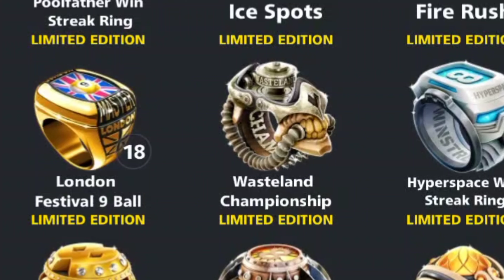9 Ball London Festival 18 Rings 😍😍😍 | 9 Ball Pool Golden Breaks 🔥🔥 | Trickshots + Epic Game Play 😍😍😍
9 Ball London Festival 18 Rings 😍😍😍 | 9 Ball Pool Golden Breaks 🔥🔥 | Trickshots + Epic Game Play 😍😍😍

9 Ball London Festival 18 Rings 😍😍😍 | 9 Ball Pool Golden Breaks 🔥🔥 | Trickshots + Epic Game Play 😍😍😍

London Festival 9 Ball 18 Rings 🔥🔥🔥
Trickshots + Epic Game Play 🔥🔥🔥
9 Ball Golden Breaks 😍😍😍